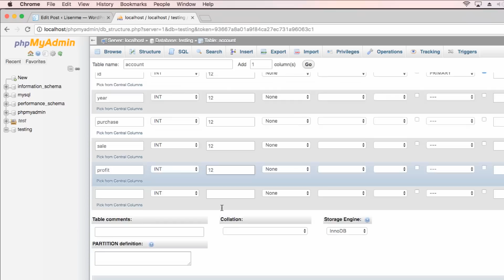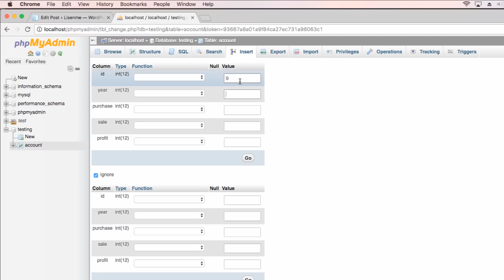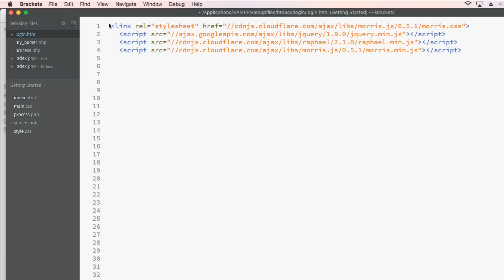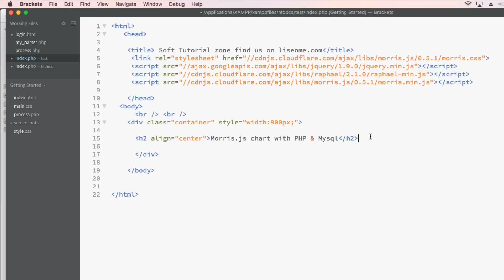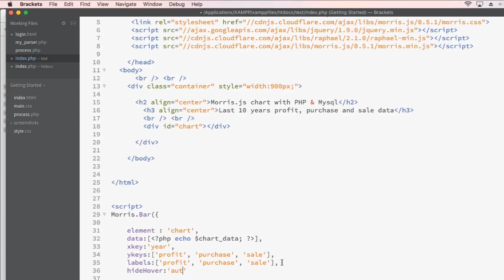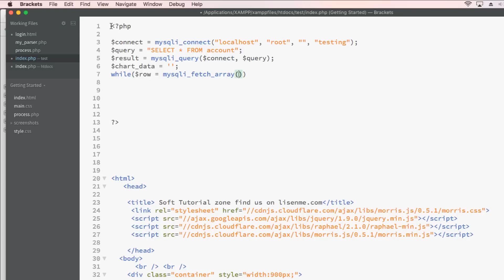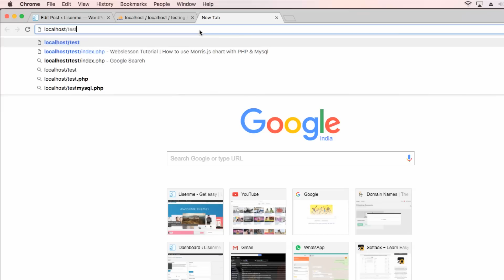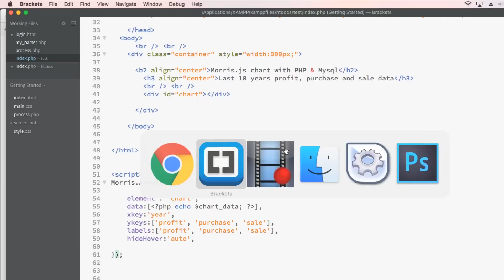How to Create Charts and Graphs Using MySQL, PHP, Morris.js Tutorial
How to Create Charts & Graphs Using MySQL, PHP, Morris.js Tutorial